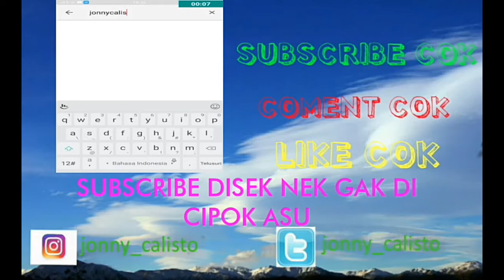PREPARE FOR IMPACT | Baru Main | Game Play Part 1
Saya bermain game baru bertema pesawat jatuh

Good bye
Salam Indah